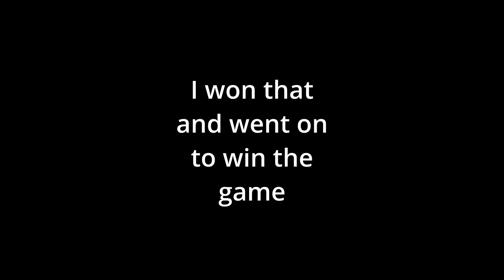FINALLY recorded an ace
Took forever but i finally got an ace recorded